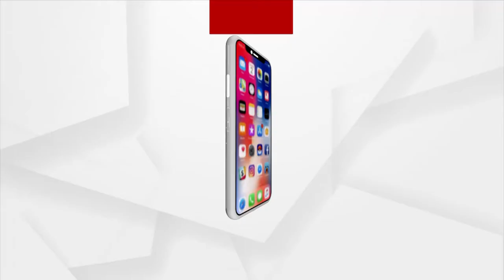ପାଣି ପାଇଁ ଆମ ଗାଁ ରେ ବହୁତ ସମସ୍ୟା